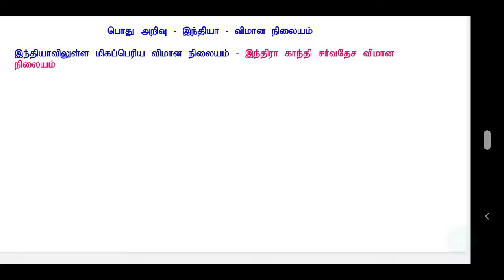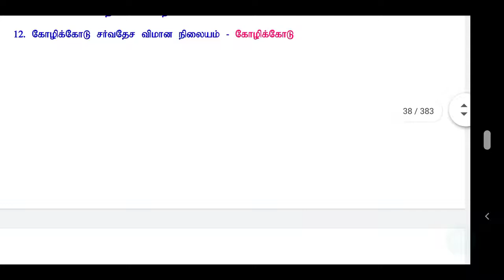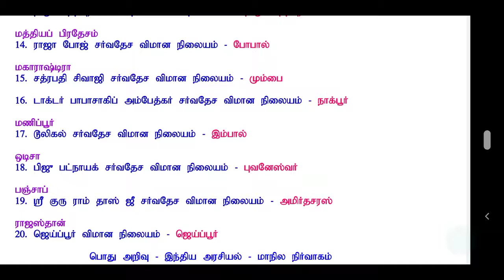TRB | TNTET TNPSC TNUSRB TANGEDCO VAO GROUP 1&2,4 | இந்திய விமான நிலையங்களும் அதன் அமைவிடமும் | GK